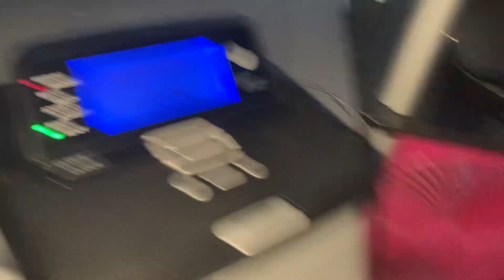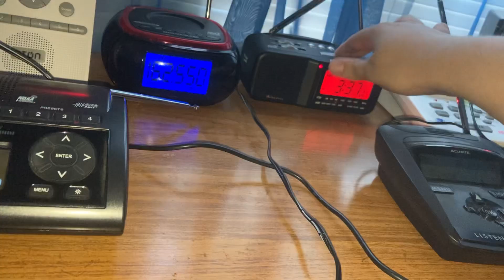(BUNCHA FLOODS) Flash Flood Warning (7/7/23)